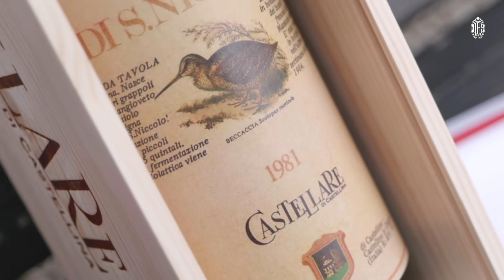Happy Birthday Zlatan Ibrahimović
The party for Zlatan Ibrahimović's 40 birthday, at Milanello, with the Rossoneri family